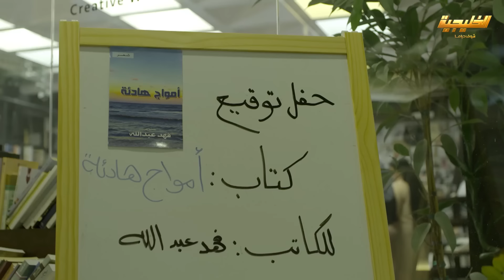رسب بالمدرسة ومن عاتبه ابوه على عمبته قلل أدب عليه وانحاش منه😱مسلسل ذكريات لا تموت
مقطع من مسلسل ذكريات لا تموت